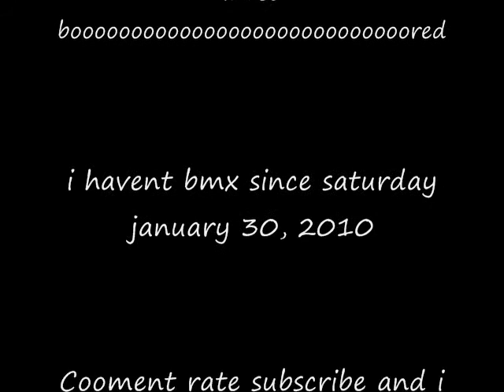Two new parts i ordered today from dans comp